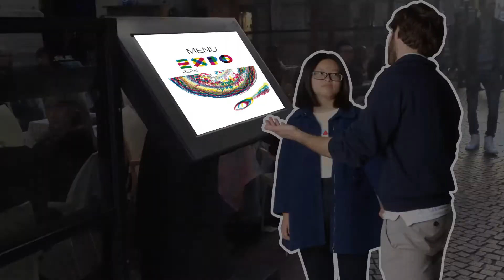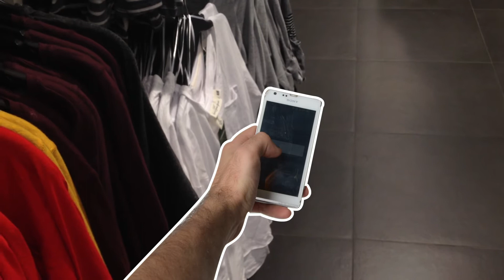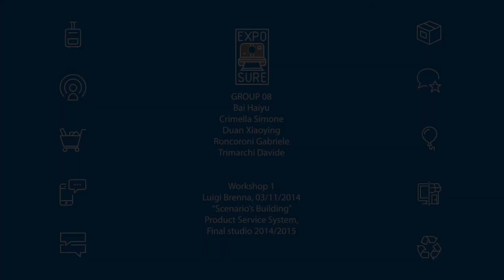Doing Shopping during EXPO 2015 [Group 08 - Expo Service Factory @ Polimi]